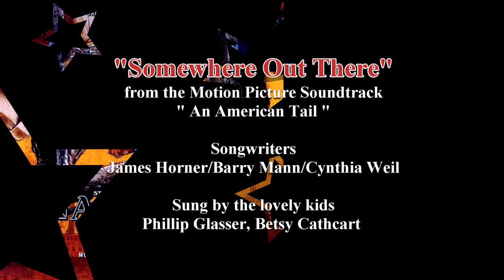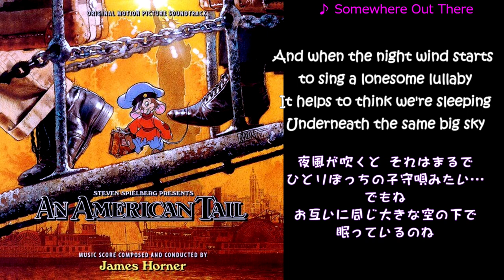あどけない子の純粋な歌声が心に響く～『Somewhere Out There』歌詞/意訳付～from the Motion Picture Soundtrack" An American Tail "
・聴くたびその健気な歌声に泣きそうになる大好きな曲「Somewhere Out There」に歌詞と意訳を付けました。拙いですが意訳を付けました。
※この曲は、一般的には Linda Ronstadt＆James Ingramのバージョンで有名かと思います。日本のカバーもありました(杉田二郎＆小林明子)
"Somewhere Out There"from the Motion Picture Soundtrack" An American Tail "
Songwriters：James Horner/Barry Mann/Cynthia Weil
Sung by the lovely kids：Phillip Glasser, Betsy Cathcart